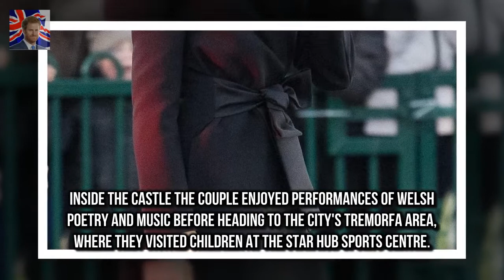Harrys a feminist like me Meghan tells Welsh fans Prince Harry and his bride-to-be Meghan Markle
Prince Harry and his bride-to-be Meghan Markle visited Cardiff for their third public engagement today Harry promised to take his 36-year-old fiancee on visits across the UK before their wedding in May Meghan opted for black skinny jeans by the Welsh brand Hiut Denim and told fans Harry is a feminist She signed autographs was given flowers had her hand kissed - and even took part in a group hug

She has been happily married f Ashley Graham poses TOPLESS with husband Justin Ervin in throwback :
She found herself in the spotligh Proud TOWIE star Fran Parman flaunts huge 3.5 stone weight loss :